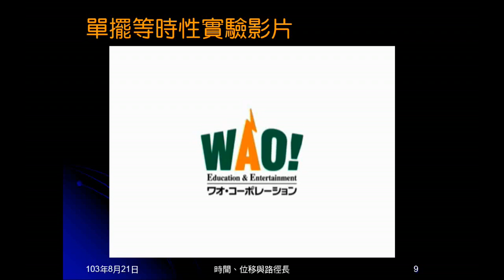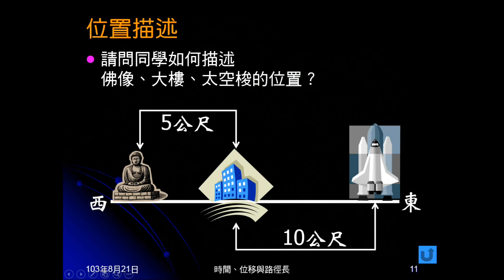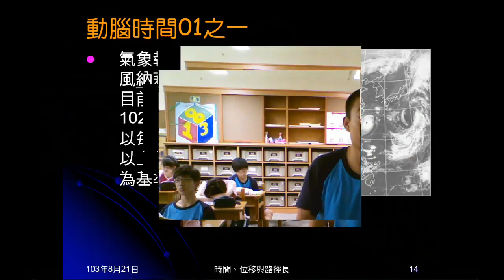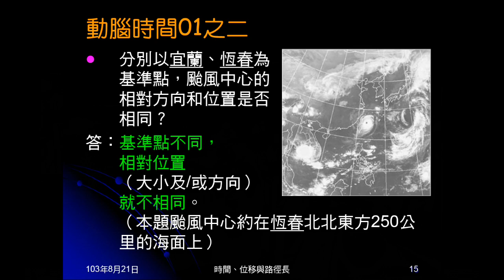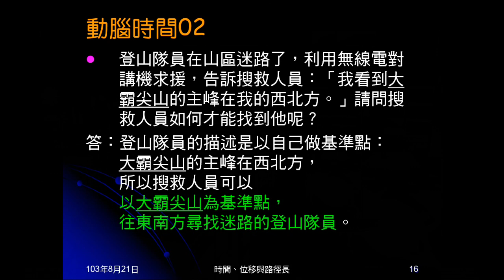103學年國三理化 直線運動04：相對位置、動腦時間01、02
介紹如何描述位置（相對位置），動腦時間01、02都與位置的描述有關。